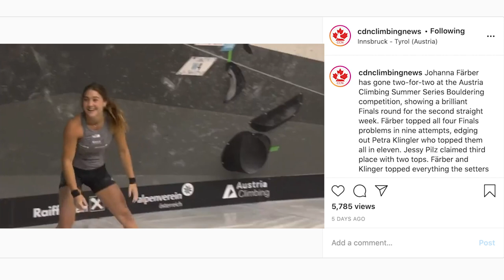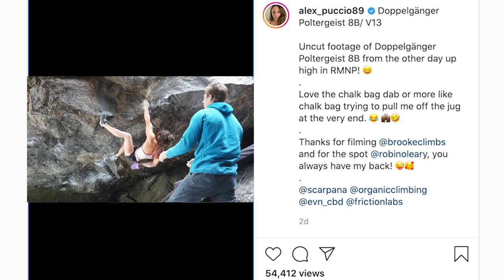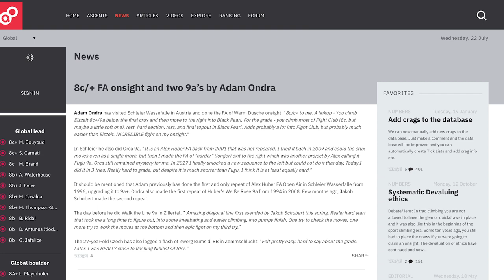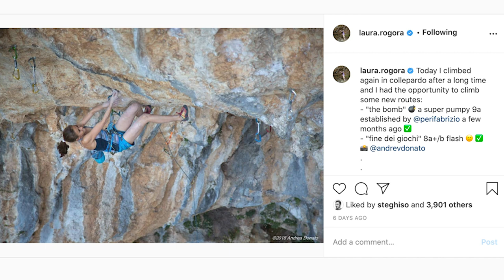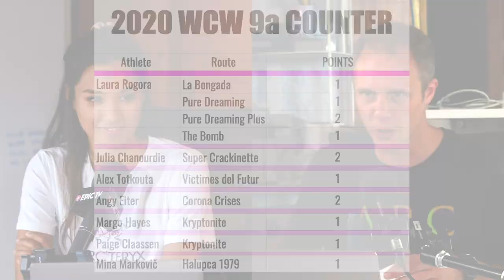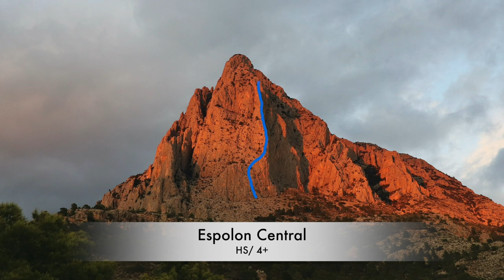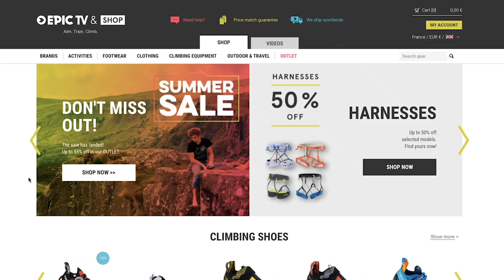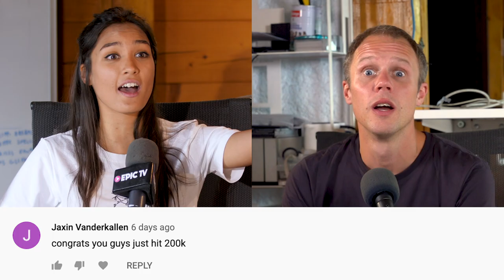From Knee Surgery to 8A+... | Climbing Daily Ep.1694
This week we have seen comp climbing, sport and bouldering going OFF! Staša Gejo returns from knee surgery to send 8A+ and we get Hugo back on the show to talk about the upcoming climbing videos on EpicTV.